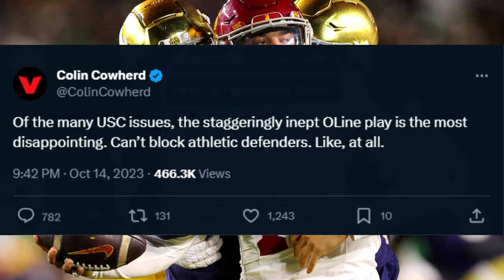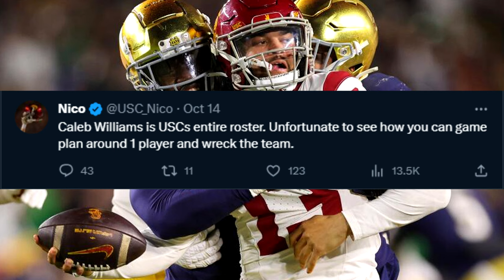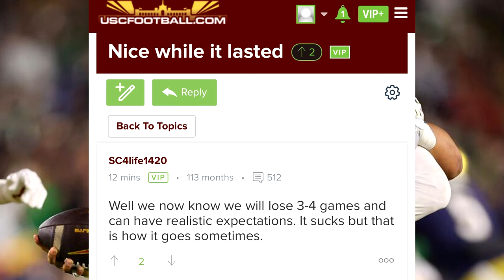Lincoln Riley Is Who Oklahoma Fans Said He Is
The USC message boards have been interesting after USC's loss to Notre dame. It seems like USC fans are coming to the same realization that OU fans did about lincoln riley. He's soft, undisciplined, unprepared, and will not win in the playoffs. He got exposed.

inspired by: MattBeGreat , uncle lou

oklahoma football ou football oudna USC vs notre dame college football 2023 brent venables caleb williams dillon gabriel pac12 pac 12 espn sports